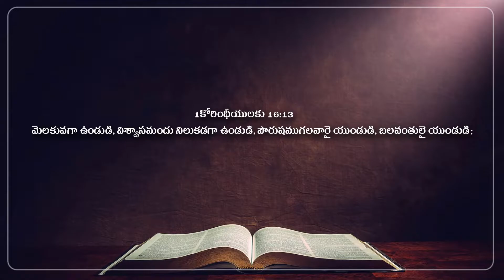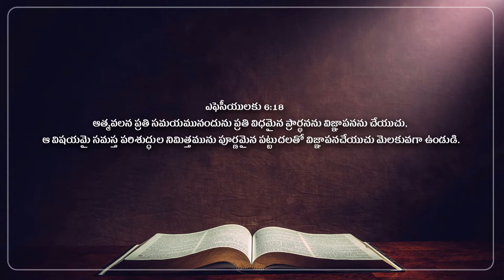అంశం:మెలకువగా ఉండుడి || Pastor C.Prasanna Kumar || Jesus Full Gospel Ministries || Yerraguntla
Rev.Dr.C.Prasanna Kumar
Jesus Full Gospel Ministries
Shanti nagar, yerraguntla ,
Pin code:516309,
Kadapa district,Andhra pradesh,
India.